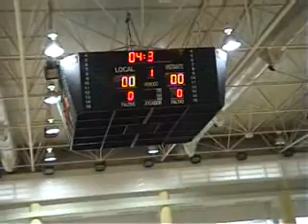Kizua jogo 22-10-06 Rio Maior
Kizua hoopin against Rio Maior